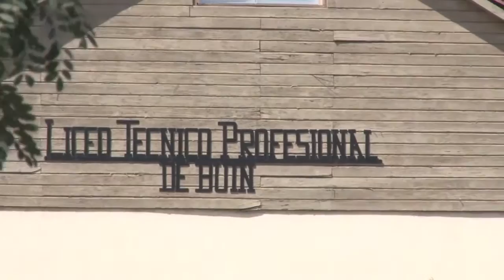Colegios municipales han recibido mejoras en infraestructura